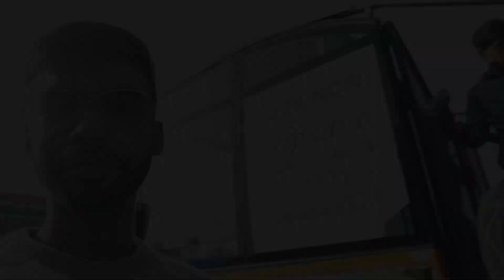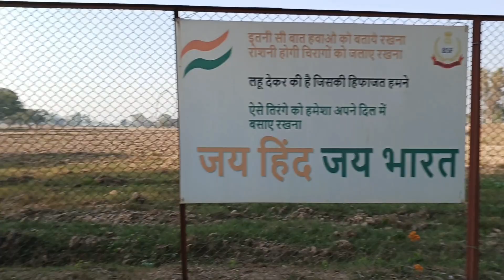Vlog #23 Part-3 | Travel with Jktourism || Visit Suchetgarh Border